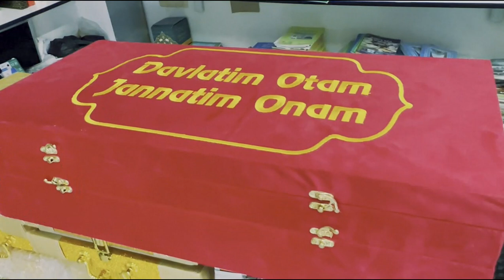Qarz haqida | Abdulloh domla